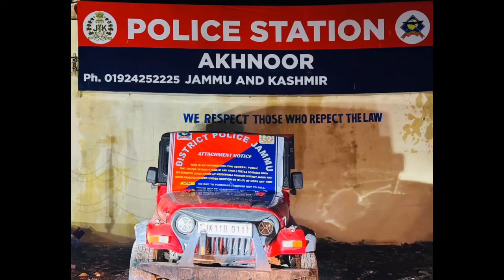Police ne Dr'ug Ped'dler li Thar Ki attach